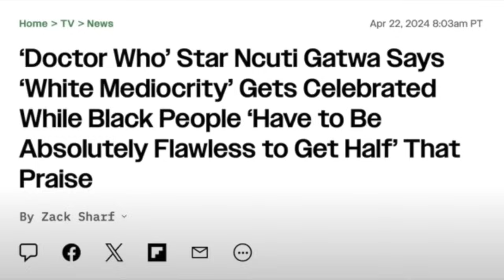Star Wars is dead and Disney doesn't care! || Skeletor Rant!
In this video I Skeletor finally break my silence and weigh in on the condition of Star Wars, and Disney, and why we need to stop falling for the same traps over and over again.